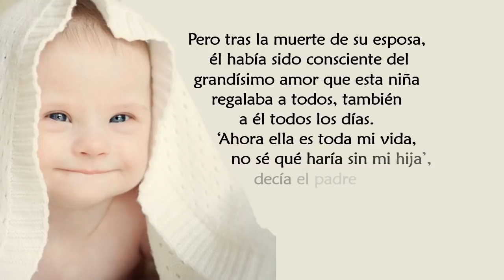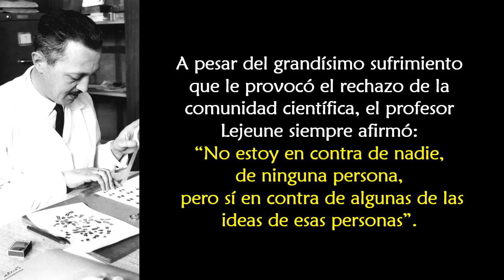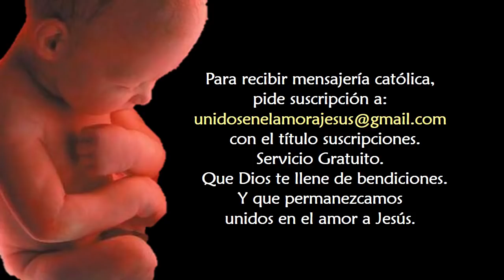Jérôme Lejeune El Científico que perdió el Nobel por defender la vida y rechazar el aborto